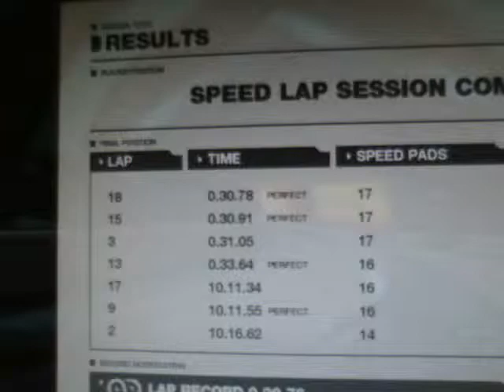Beat Zico no BR run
ghost: ICARAS/F - 30.76 - perfect lap - 16 speed pads - no BR
final time: 30.78 - PL - 17SP

greetings to phaeton_pl ;)